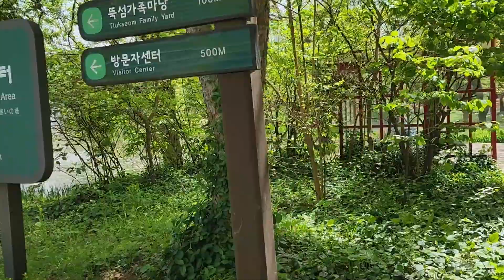서울숲 호수~ "한바퀴 돌아봐요🥰"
💟 일년 중 몇일 되지 않는
"춥지도 덥지도 않은 날"
그런 날이 오거던
산책을 하세요🌸🥀🥰

찾아주신 유친님들 감사해요.
오늘도 고운하루 되세요^^